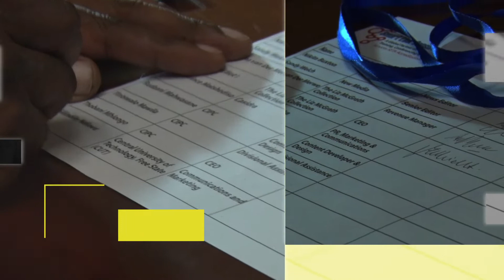Bigger Than Me services - Social Change Workshops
We create interactive workshops that are designed to develop the knowledge, values, and skills of participants through sharing ideas and experiences.